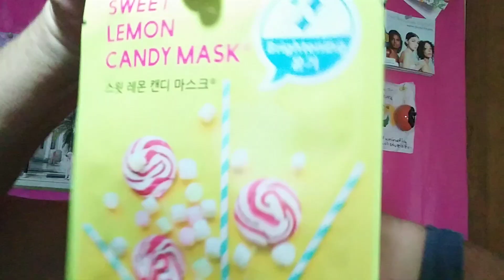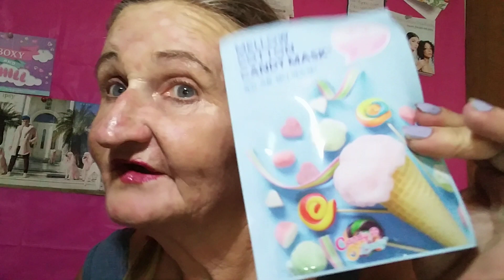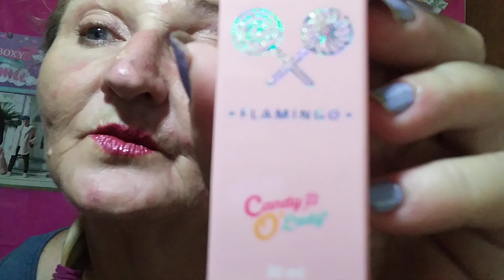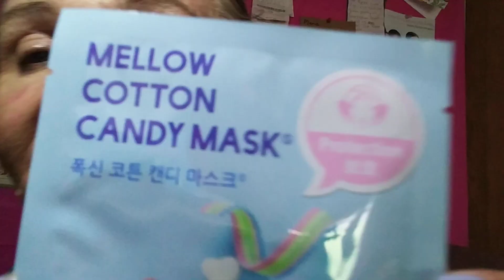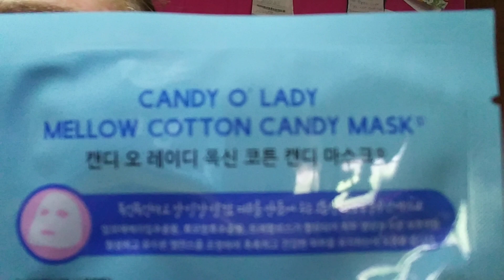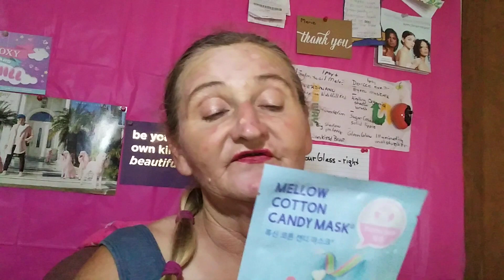Ipsy offer score! ❤ 😎 🐐 🐉